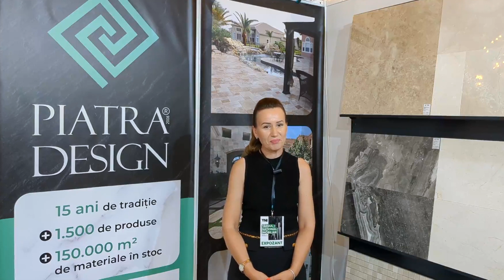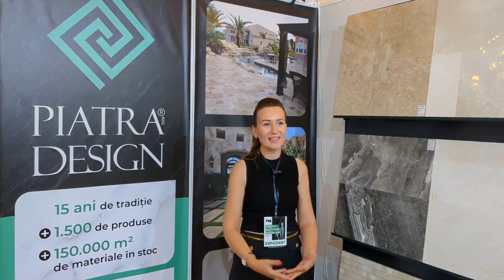Oferte Piatra Design la TNI